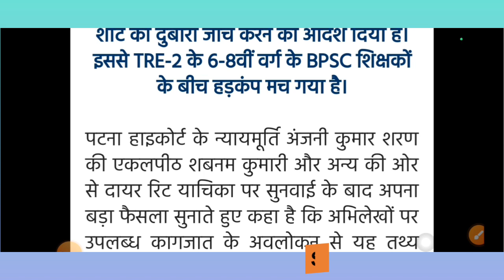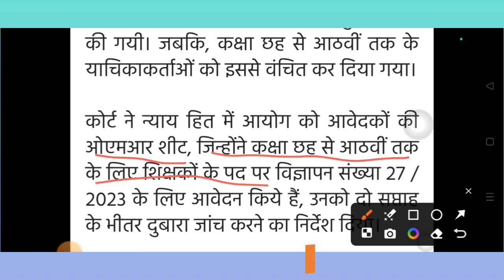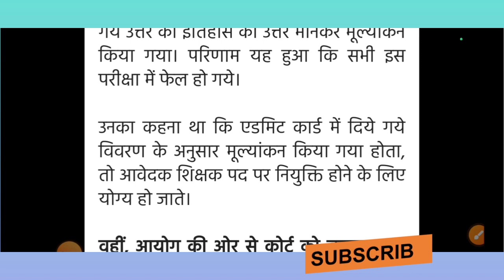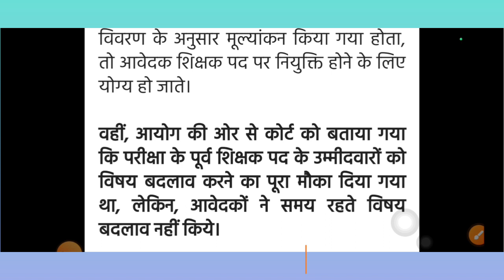Bihar 6-8 teacher bignews|पटना हाईकोर्ट के आदेश से TRE-2 के 6-8वीं वर्ग के BPSC शिक्षकों में हड़कंप